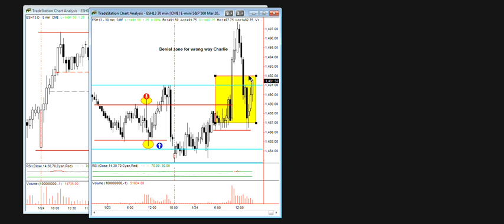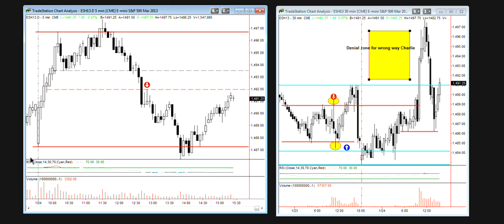Emini wizard Chat Room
Support tested, Long way home trade done, sequence traders bouncing